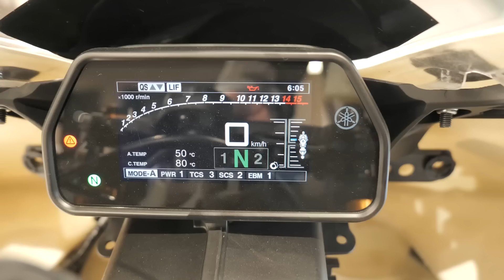ME HAN ESTAFADO y LO DESCUBRO en ESTA CARRERA 😲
ME HAN ESTAFADO y LO DESCUBRO en ESTA CARRERA con mi Yamaha R1 GYTR 2023 ¿Qué pasó?